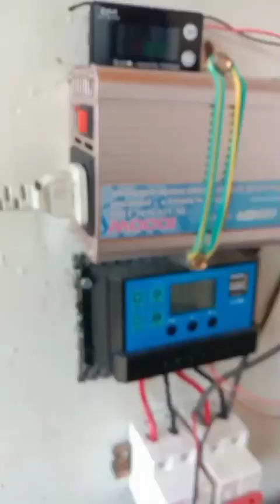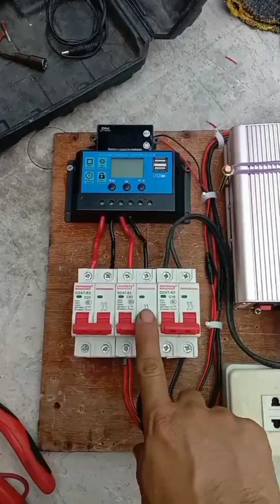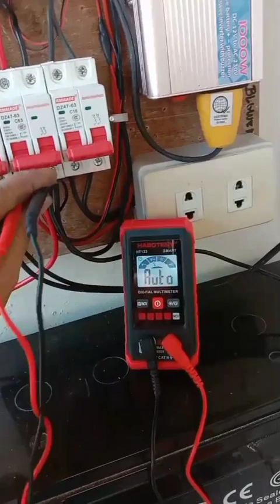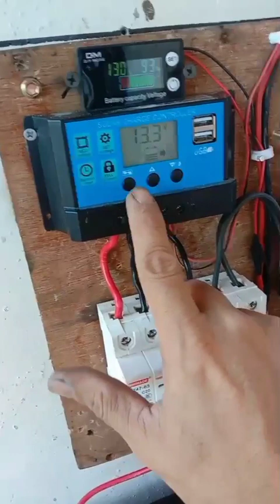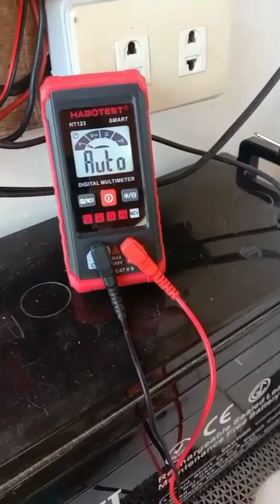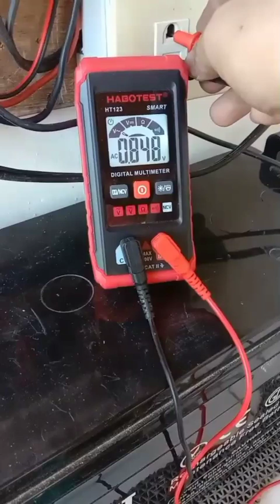Simple Solar Set up Re installation off grid compack style set up